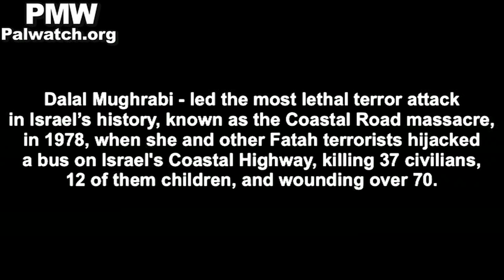Palestinian girl's goal: "to reach level" of terrorist who killed 37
Official PA TV program The Root of the Story on the Dalal Mughrabi School in Gaza:

PA TV host: "Today we are in the Dalal Mughrabi School [in Gaza], to get to know the Palestinian Martyr and fighter [Dalal Mughrabi]..."

[Sign: Dalal Mughrabi High School for Girls]

Student 1:  "Dalal Mughrabi is a great leader, who raised more and more and worked for the Palestinian cause to protect the pure land of the homeland, by defending Jerusalem to liberate it. This fighter may have died and her soul may have ascended to Heaven, but still our mothers give birth to thousands like Dalal, and she still walks among us. Dalal Mughrabi has given us a lot, and I personally am proud to attend the Dalal Mughrabi School, which bears this pioneering name."

Student 2: "My life's ambition is to reach the level that the Martyr fighter Dalal Mughrabi reached..."

Teacher at the school: "Dalal Mughrabi is a fighter who carried out Jihad and struggle from the beginning of her life. She was one of the brave female fighters who carried out Martyrdom-seeking operations (i.e., terror attacks). We in the Ministry of Education had the honor of naming our school after the Martyr Dalal Mughrabi, so that her eternal memory will stay for a long time."

[A wall painting of Dalal Mughrabi on one of the walls of the school is shown while the teacher speaks.]
[Official PA TV, March 27, 2014]

Note: Dalal Mughrabi led the most lethal terror attack in Israel's history, known as the Coastal Road massacre, in 1978, when she and other Fatah terrorists hijacked a bus on Israel's Coastal Highway, killing 37 civilians, 12 of them children, and wounding over 70.